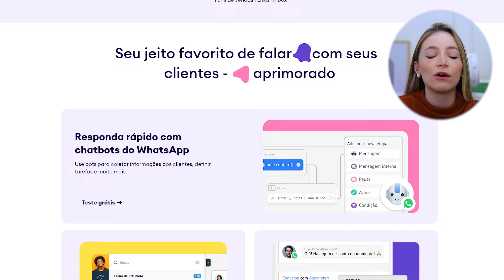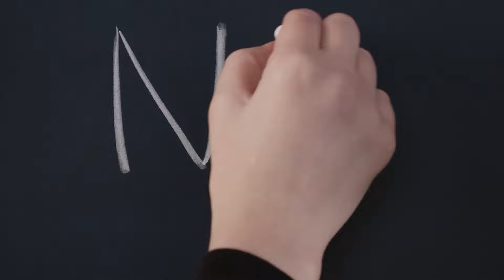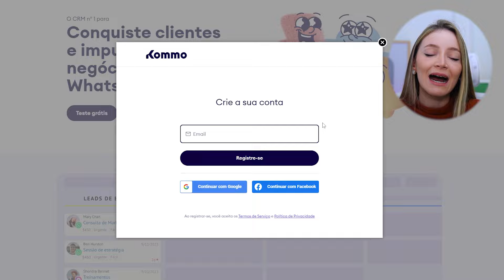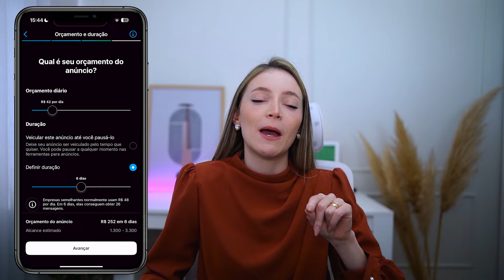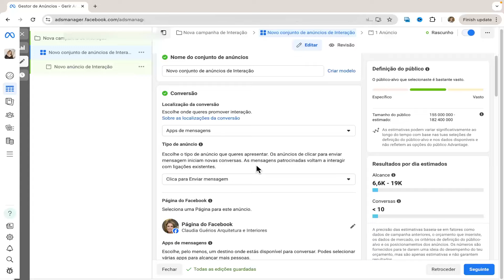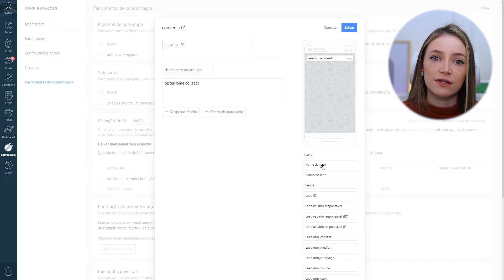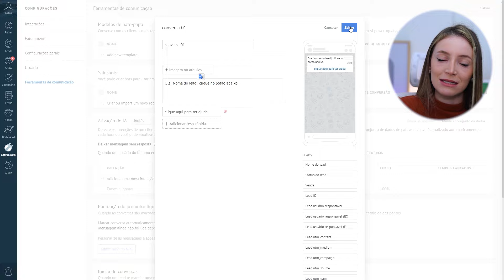[NOVIDADE] Use essa nova ferramenta no seu INSTAGRAM para gerar mais VENDAS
Essa novidade, vai te ajudar na hora de gerar mais vendas e facilitar o seu contato com o cliente, use a nova ferramenta no seu INSTAGRAM usando o link abaixo direto para o site da Kommo.  ↓

 | Meus Equipamentos: 👇🏻
📱 Iphone 13 pro
🎙 Microfone Fifine K670
🎙 Microfone Lapela Hollyland Lark M2 Combo
💡 Iluminação Duas Soft Box E27 Quadruplo 50 X 70
📲 Ipad air
💻 MacBook Air M1
🎥 Camera 1
🎥 Câmera 2 Sony Alpha a7III

| Livros que indico:
Os segredos da mente milionária
Hábitos atômicos
O poder do hábito
Pai rico, pai pobre
O que o sol faz com as flores

Meu maior objetivo é ajudar pessoas que compartilham do mesmo sonho que eu, que é viver da internet, a fazerem isso a partir da sua criação de conteúdos de forma fácil e descomplicada.

[esse vídeo foi patrocinado pela Kommo que é parceiro e apoiador do canal]